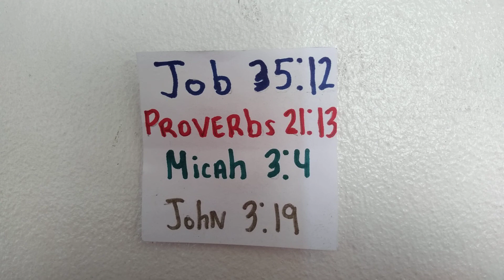Bakit maraming believers ang hindi tumatanggap ng Holy Spirit?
Hello ang title ng videong ito ay: Bakit maraming believers ang hindi tumatanggap ng Holy Spirit?

Ang sinumang believer na ayaw 100% sumunod kay Jesus Christ ay hindi bibigyan ng Holy Spirit. Tinitignan ng Diyos ang puso ng bawat believer; na kung saan ay ang kanilang tunay na intensyon sa kung paano tapat sila kay Jesus Christ.

Job 35:12 Tumanggi ang Diyos na sagutin sila, dahil sa kanilang Pagmamataas!

Proverbs 21:13 Ang believer na hindi tumulong sa mahihirap ay tatanggihan ng tulong mula sa Diyos. Ang kahulugan ng mahirap ay mga taong buong buhay na nagtitiwala sa Diyos, nagsisi at nagdadalamhati sa kanilang mga kasalanan. Ang mga gustong gawing tama ang kanilang buhay sa piling ng Diyos.

Micah 3:4 Itinatago ng Diyos ang Kanyang sarili mula sa mga believers na nagsasagawa ng kasalanan.

John 3:19 Mga believers na nagtatago ng kanilang mga kasalanan sa kanilang puso. Ayaw nilang umamin, at humingi ng tawad kay Jesus Christ. Hindi sila naniniwala na kailangan nilang magsisi sa kanilang mga kasalanan.

Kung meron kayong tanong sa mensaheng ito, magdasal kayo ng diretso kay Jesus Christ, at maging matyaga hintayin ang sagot Niya.

Ito ang katapusan ng mensahe.  Mabigyan po kayo ni Father God, Holy Spirit and  Jesus Christ ng Pagmamahal, Kapayapaan at Karunungan sa isip at puso mo sa araw-araw, sa ngalan ni Jesus Christ, amen.

Facebook: Kilala Ka Ba Ni Jesus Christ?